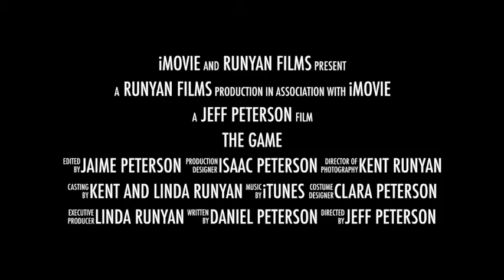The Daniel Peterson Game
The beginnings of Daniel Peterson's Basketball career.